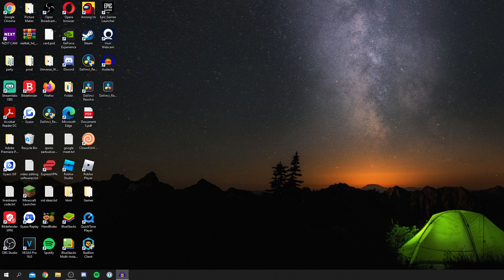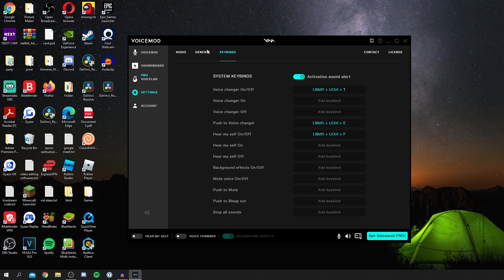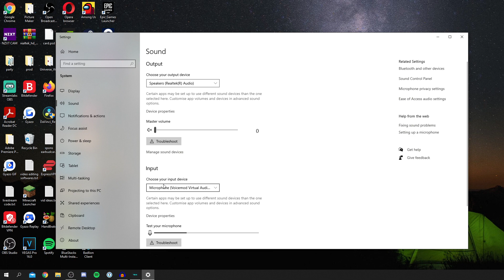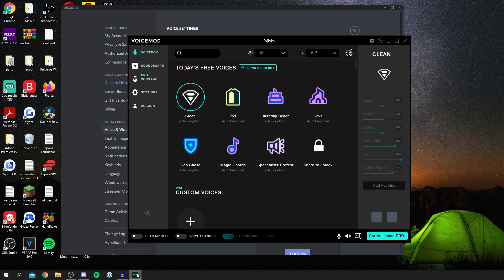How To Use Voicemod On Discord (Guide) | Setup Voicemod On Discord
I show you how to use voicemod on discord and how to setup voicemod on discord all in this video! This applies to voice mod and voicemod pro as well.

Voicemod is a discord voice changer for your computer!

All information required is in this video!

TutorialTucker